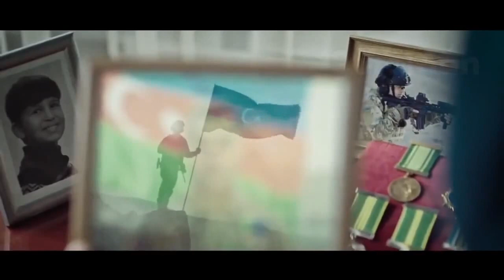Azərbaycan Xüsusi Təyinatlıları. Düşmənə göz dağı.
Azərbaycan Ordusunun Xüsusi Təyinatlı qüvvələrinə həsr olunmuş video-çarx.

23/10/2021.